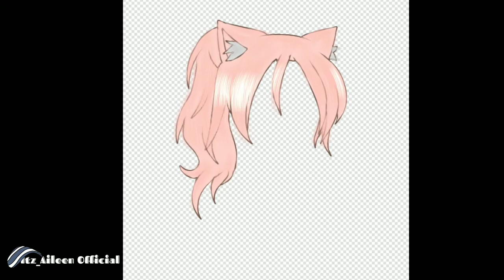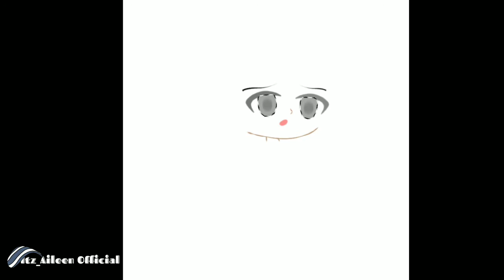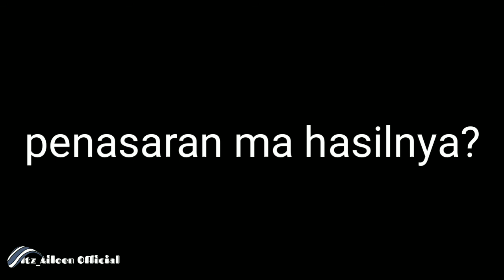I join meowshading «Read desk»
jadi..maap soal tadi,tadi itu luoa ku kasi lagu+lupa kasi intro+dll lah,jadi mohon maap ya 🤣.nanti sekitas selesai upload ini ak upload baru lagi,atau...mboh lah pokoknya abis ini ku upload langsung ku upload,ok dont forget to like comment and share,oiya jan lupa reques yak,byee